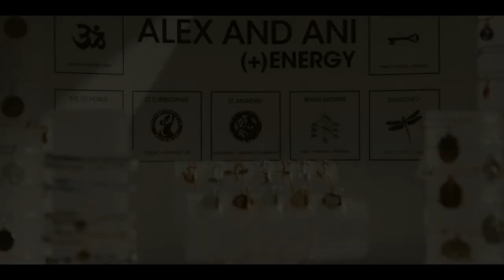Talk Series: Dublin, Ireland | ALEX AND ANI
Our partners in Ireland hosted the second ALEX AND ANI Talk Series at the Dean Hotel in Dublin. The event featured speakers Caroline Casey, Louise McSharry, and Sinéad Burke who encouraged women to make their mark on the world.